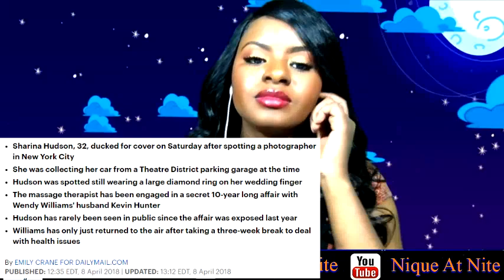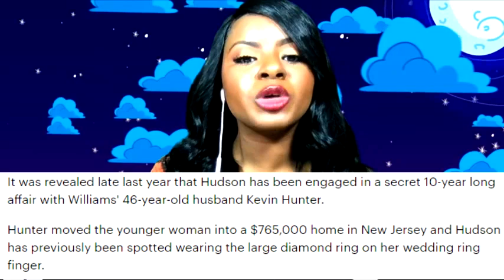Wendy Williams Takes off her Ring after her husbands mistress has baby!!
Link to Buy Hair